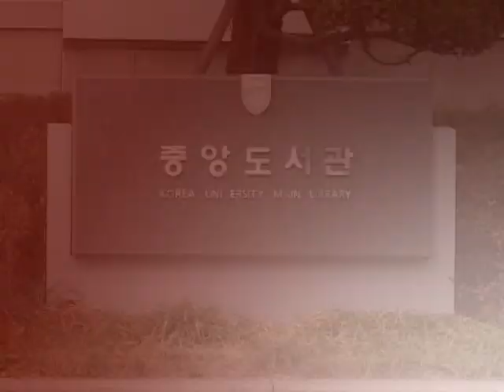[뉴스] 감소하는 대학생들의 독서량 (2011년 11월 3주)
[뉴스] 감소하는 대학생들의 독서량